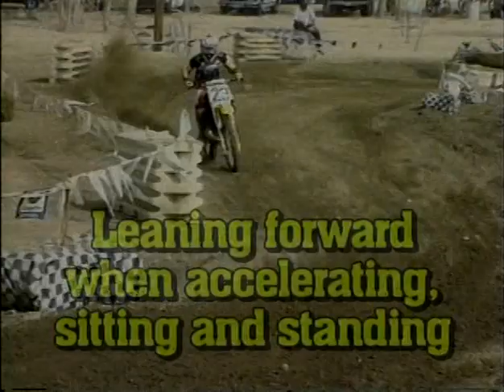МОТОКРОСС. НАКЛОНЫ ТЕЛА ПРИ УСКОРЕНИИ МОТОЦИКЛА. ПОВОРОТЫ. ПОВОРОТЫ СО СКОЛЬЖЕНИЕМ.